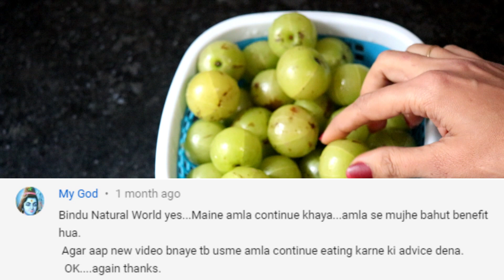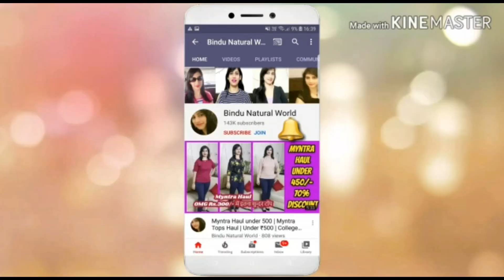बालों को जड़ से काला करना चाहते हैं तो आज से ही शुरू करें ये उपाय Amla for Hair Safed Balon ka Ilaj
रोजाना सिर्फ 1 चुटकी रात में सोने से पहले लें और मोटे पेट की चर्बी पिघलने लगेगी | Weight Lose POWDER

रात में, या दिन में 5 मिनिट ये करे, अपने मोटे पेट की चर्बी को सदा के लिए बाय बाय कहे | Lose Weight मोटापा घटाये घरेलु उपाये, फ़र्क पहले दिन से
सिर्फ 1 चुटकी रात में सोने से पहले ले और पेट की चर्बी पिघलने लगेगी। MAGICAL SLIMMING POWDER BURN FAT

रात में, या दिन में 5 मिनिट ये करे, अपने मोटे पेट की चर्बी को सदा के लिए बाय बाय कहे | Loss Weight Super Fast रात में लगा लो पेट की चर्बी को बर्फ की तरह पिघला देगा Lose Weight Super Fast In 10 Days

रात में, या दिन में 5 मिनिट ये करे, अपने मोटे पेट को सदा के लिए बाय बाय कहे | Loss Weight Super Fast

सफेद बालों को हमेशा के लिए जड़ से काला करने का जबरदस्त घरेलू उपचार.white hair black naturally karne ka tarika bataya hai.safed balo ko kala karne ke nuskhe janiye is video me. bal kaly karne ka tarika hai ye natural and easy.

5 मिनट में पाए अनचाहे बालों से पाए हमेशा के लिए छुटकारा Remove Unwanted Hair Bikini Line Hair Removal | 5 मिनट में प्राइवेट पार्ट के अनचाहे बाल जड़ से हटाएगी ये खास चीज़ न दर्द न जलन Pubic Hair Removal

DIY Kalonji Hair Oil | Kalonji Hair Oil | Homemade Kalonji Hair Oil |How to Make Kalonji Oil at Home / How to make kalonji oil in sunlight

How to make aloe vera gel at home २ मिनट में एलो वेरा जेल घर पर बनाये DIY Homemade ALOE VERA GEL

तेल में बस ये मिला लो बाल इतने लम्बे मोटे हो जायेंगे की सब चौंक जायेंगे | How to Grow Hair Fast

प्याज़ में बस ये मिला लो बाल इतने लम्बे मोटे हो जायेंगे की सब देखते रह जायेंगे | How to Grow Long Thicken Hair with Onion

बिना इंडिगो के मेहंदी में ये चीजे मिलाये और सफ़ेद बालों को हमेशा के लिए काला करे Natural Hair dye

Indigo for Hair Without Henna at Home Hair Root Touch up W/ Indigo Balo ko Kala Karne ke Upay Hindi

1 Step Henna Indigo | Henna Indigo Hair Dye | Henna Indigo One Step | Indigo Henna Hair Dye

कितने भी बाल क्यों न झड़ रहे हो ये Hair Mask तुरंत रोकदेगा व पतले बालों को घना/लम्बा करेगा|Long hair

Loads of Love
Thanks